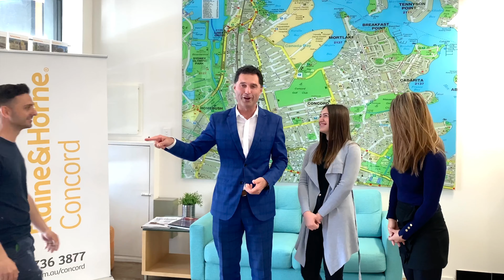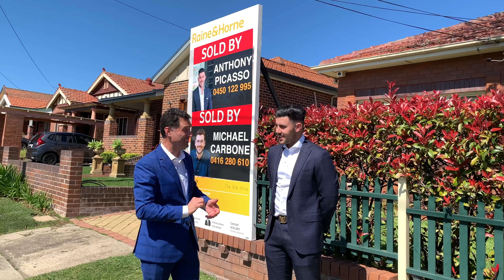Around The Grounds with Paul Pettenon 12th September 2020